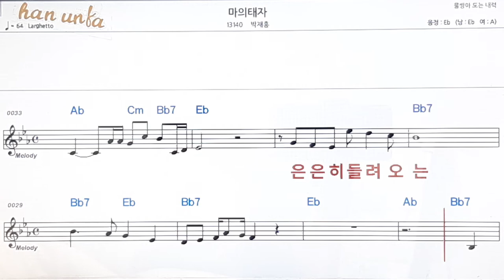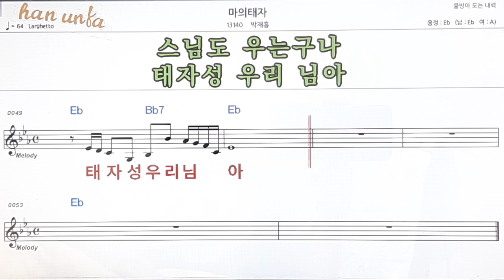마의 태자/박재홍👍노래 반주, 코드 악보,가라오케💋Karaoke*Sheet Music*Chord*MR